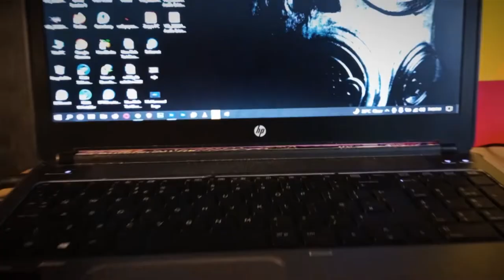Laptop Stand Bed Table With Foldable Legs & Cup Slot In Cheap Price In Pakistan 2022.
In This video, I will tell you about laptop stand bed tables at Cheap prices in Pakistan Market.

I will Find This Laptop Stand Bed Table With Foldable Legs & Cup Slot on Daraz.pk In Cheap Price. That's why I was sharing it with you...